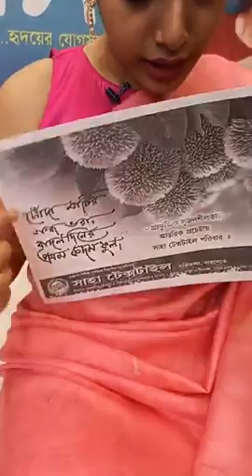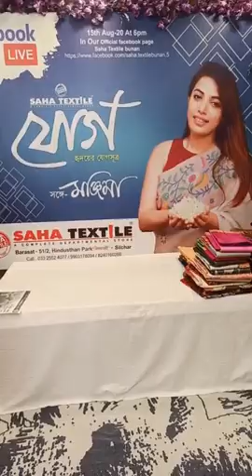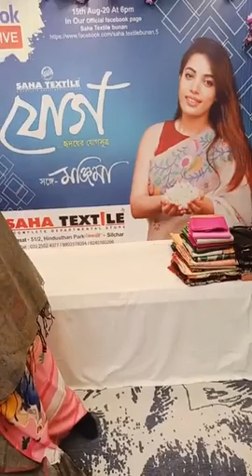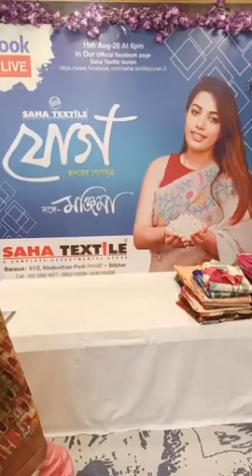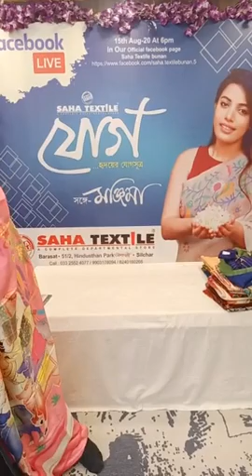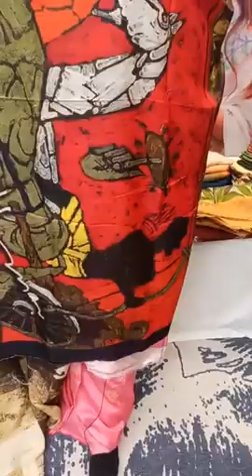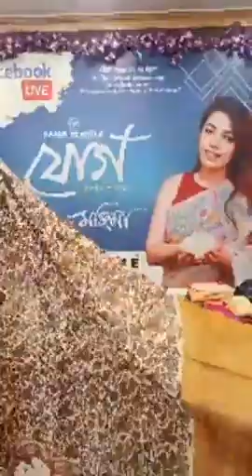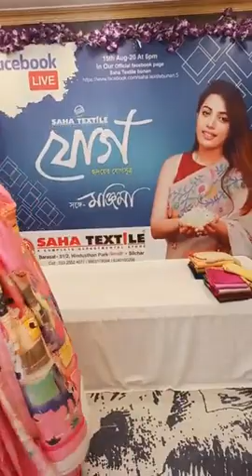Saha Textile "যোগ" হৃদয়ের যোগসূত্র সঙ্গে Manjima Date 06/7/2021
We must mention, other than these three mobile numbers, we won't take any of responsibility of any purchase or payment done with any other number.